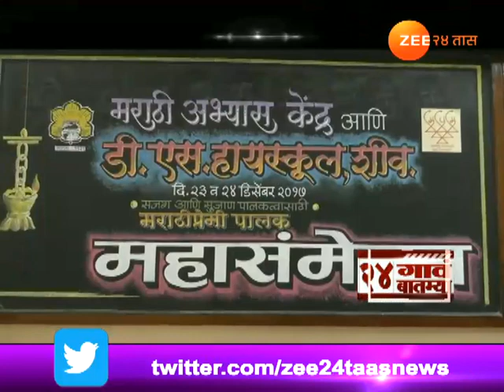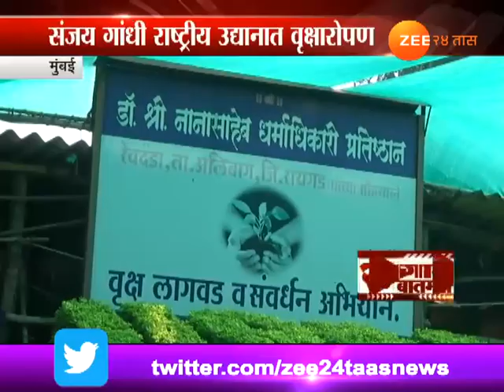२४ गाव २४ बातम्या । २५ डिसेंबर २०१७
24 Gaon 24 Batmya | 25th December 2017